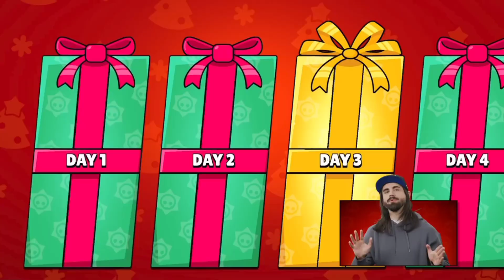ЕСЛИ БЫ В БРАВЛ ТОЛКЕ ГОВОРИЛИ ПРАВДУ, где то под Новый год 🎄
Ух ты, да это же рофл толк, словно как новогоднее чудо, да.. которое вышло в начале декабря..